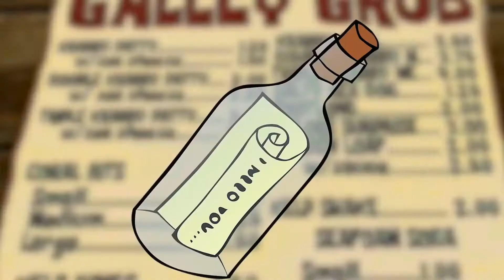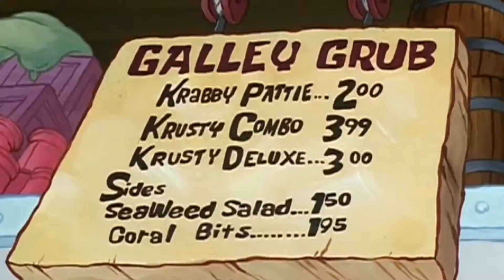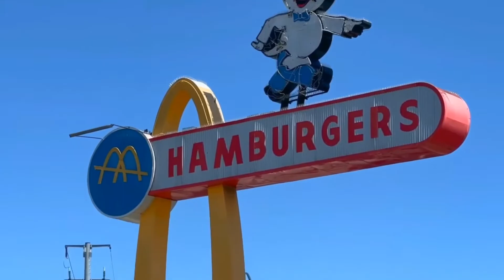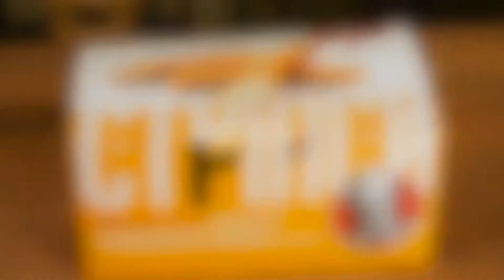Секрет КРАБСБУРГЕРА розкритий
До уваги любителів поїсти! Ви чули про знаменитий Крабсбургер, про який усі говорять?

Зараз ми розкриємо його секретний рецепт, і ви будете вражені смаком.

Подивіться, як легко приготувати цей унікальний делікатес і здивувати свою сім'ю смачною стравою ресторанної якості.

Дізнайтеся, чому Crabsburger швидко стає сенсацією в Інтернеті, і дотримуйтеся рецепту, щоб створити свій власний вдома.
Приготуйтеся до незабутніх вражень від їжі!

Якщо хочете , щоб я купив собі булочку з маком і ватрушку .